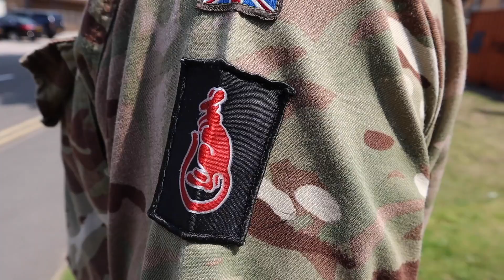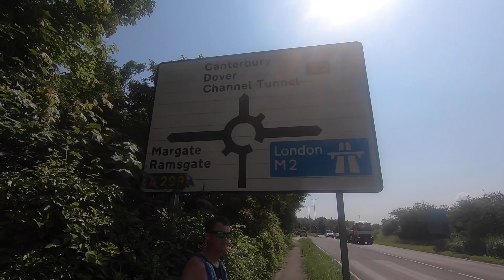British Army soldiers do EPIC running challenge!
British Army Running Challenge - EXOV Ultramarathon

The first part of the Ex OLYMPUS VIKING relay to Cyprus involved a 75 mile ultramarathon by a bunch of absolute lunatics that ran from Woolwich, London to Dover, Kent on the hottest day of the year.

Why you ask? I have no idea... That's a lie. They did it for a great cause - to raise money for charity. The details can be found here:

This is part 1 of 4 of the EXOV challenge - more to come. But fair play to these men that ran 75 miles. An unbelievable effort that kickstarts 1 Royal Anglians (the Vikings) unit move to Dhekelia, Cyprus in real style.

The regimental flag was lowered by the RSM and presented by the CO to the captain of the running team. It was their mission to then run to Dover and handover the flag to the EXOV swimming team